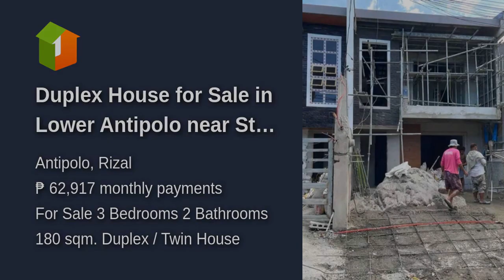Duplex House for Sale in Lower Antipolo near Sta. Lucia East Mall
Number of Bedrooms: 3
Number of Bathrooms: 2
Floor Area: 180 sqm.
Lot Area: 112.5 sqm.
House Type: Duplex / Twin House
Number of Floors: 2
Number of Car Parking Spaces: 2